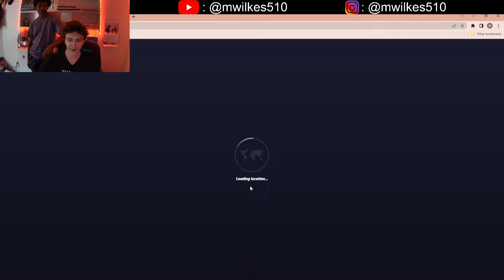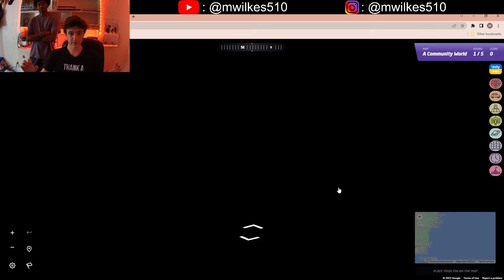Going Insane in GeoGuessr Blink Mode!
The first four rounds were in a row, the others were clipped from other attempts throughout my 10 minute stream.
To use blink mode in GeoGuessr, download Unity script. This was played on A Community World map, which has over 100,000 locations, so not possible to memorize every round. I look at the clues on the road, signs, license plates, landscape, and vibes to guess where it is. This is so fast that a lot is just instinct.